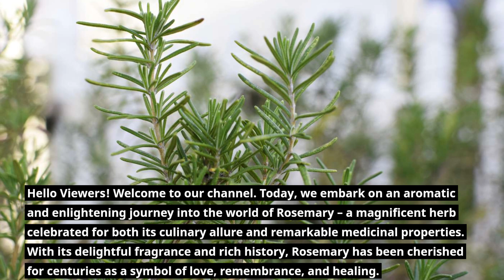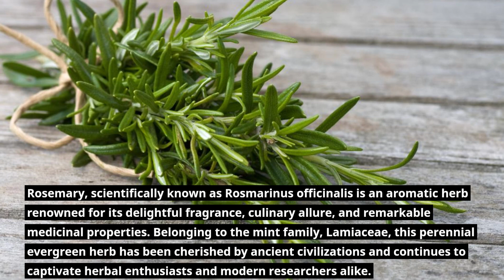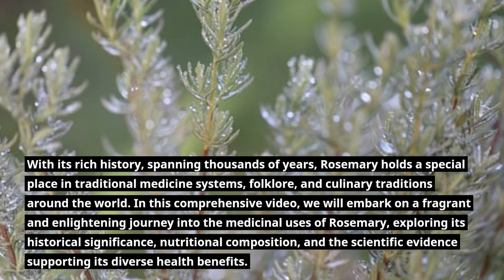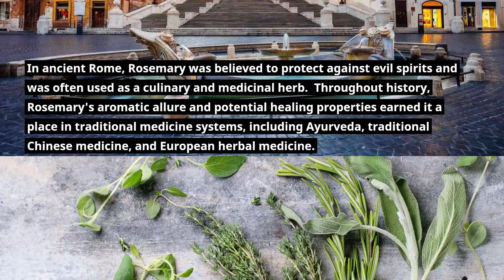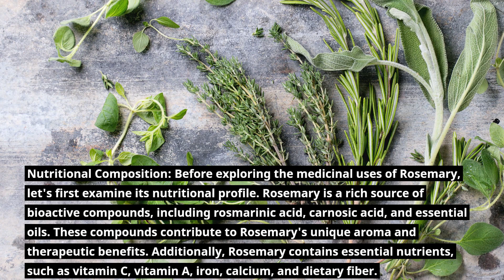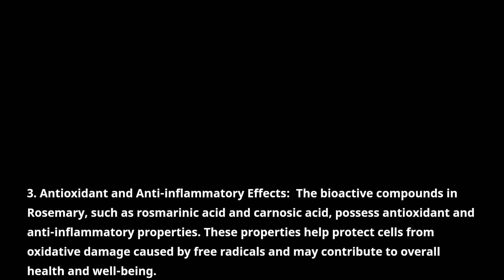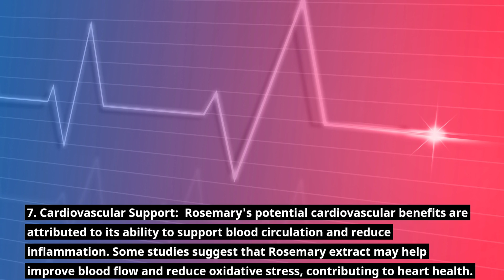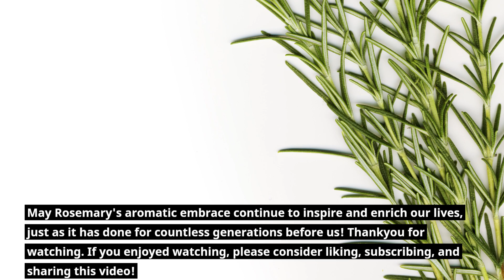Incredible Healing Powers of Rosemary || rosemary benefits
Here, I share in-depth knowledge about medicinal plants, their uses, and scientific research.  Medicinal plants offer numerous remedies for health related issues. Join my journey of discovery into traditional practices and modern applications.

I emphasize the importance of responsible and ethical usage. My intention is never to promote self-diagnosis or discourage seeking professional medical advice. Instead, I encourage viewers to view Natural medicine as a complementary approach to conventional healthcare.

Learn from easy-to-follow guides, explore diverse medicinal plants, and make informed decisions.

Rosemary, scientifically known as Rosmarinus officinalis, is an aromatic herb with a rich history spanning centuries and a prominent place in traditional medicine. This evergreen shrub, native to the Mediterranean region, is revered not only for its culinary uses but also for its medicinal properties. The plant features needle-like leaves and small, pale-blue flowers, and its name is derived from the Latin words "ros" (dew) and "marinus" (sea), highlighting its ability to thrive in coastal climates. Rosemary contains essential oils, including cineole, camphor, and rosmarinic acid, which contribute to its antimicrobial, anti-inflammatory, and antioxidant characteristics. In traditional medicine, rosemary has been used to alleviate digestive issues, enhance memory and concentration, and soothe muscle aches. Moreover, its essential oil is applied topically for potential benefits to the skin and hair. Modern research is delving deeper into the multifaceted health benefits of rosemary, from its neuroprotective properties to its role in supporting immune function. As with any herbal remedy, it's essential to approach rosemary with a balanced perspective, appreciating both its cultural significance and the evolving scientific understanding of its potential contributions to well-being.

Yours queries to be solved:-
rosemary health benefits
rosemary plant
rosemary oil
rosemary herb
rosemary plant benefits
health benefits of rosemary
rosemary uses
rosemary herb benefits
rosemary recipe
rosemary for inflammation
benefits of rosemary
healing properties of rosemary
how to use rosemary
benefits of rosemary
properties of rosemary
rosemary
benefits of rosemary water
rosemary oil benefits
rosemary benefits
rosemary extract
rosemary essential oil
rosemary for hair
benefits of rosemary oil
rosemary leaves
rosemary oil for hair growth
rosemary skin benefits
rosemary tea
rosemary tea benefits
what is rosemary
uses of rosemary
rosemary water
benefits of rosemary tea
reasons to use rosemary